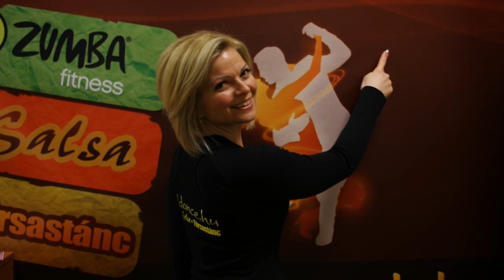Társastánc: Cha-Cha-Cha alaplépés - Figurák 1 percben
Egy afro-kubai eredetű tánc, mely gyorsan elrabolja a szíved. A videóban Kati és Gábor az alaplépést mutatja be. A Cha cha cha hármas lépese tökéletesen követi a zene ritmusát, melyek lehetnek autentikus kubai zenék vagy napjaink pop slágerei is. A zene lázba hoz és máris megvan a lehetőség, hogy elsajátítsd a megfelelő lépéseket, mellyel a táncparket királya/királynője lehetsz.